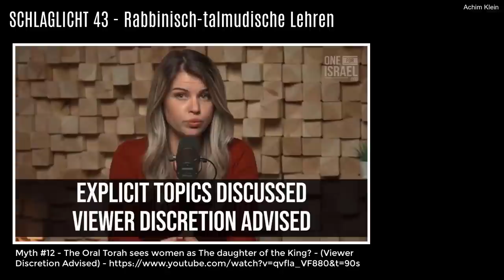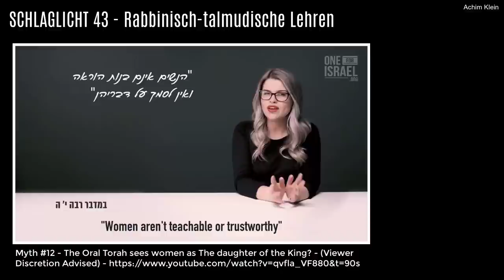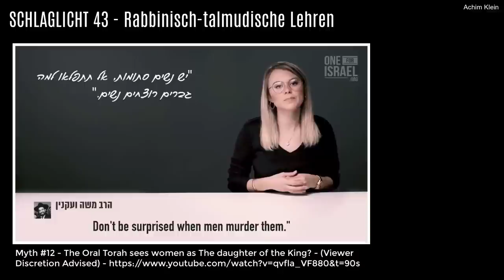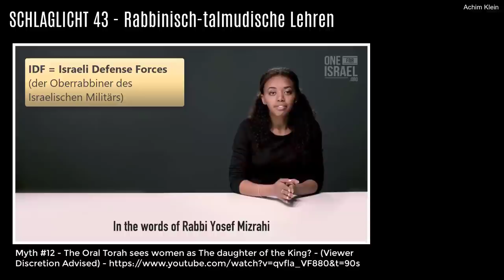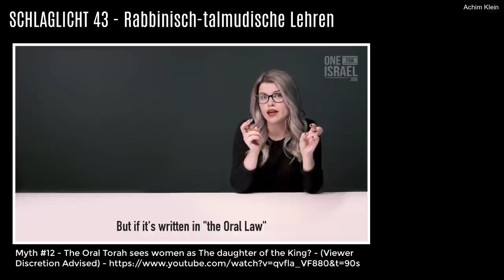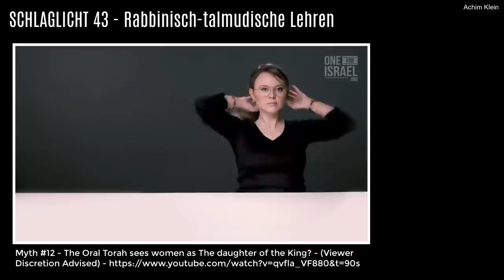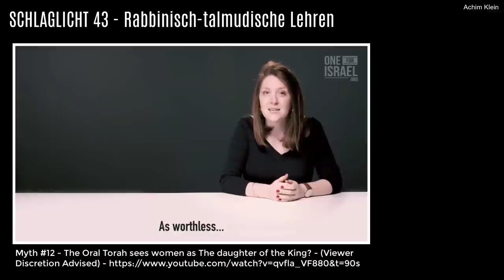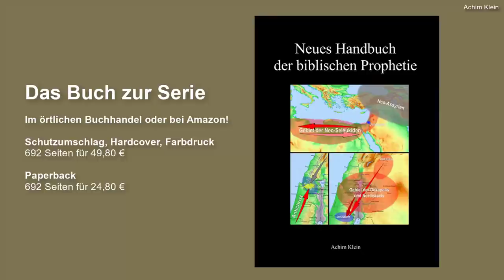SCHLAGLICHT 43: Rabbinisch-talmudische Lehren schocken junge Israelis